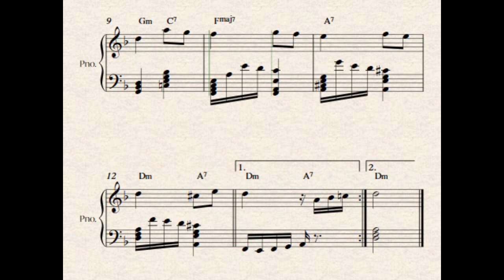Xote (Bisdré Santos) - traditional rhythm from the northeast of Brazil.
Escrevi essa música em 2023 para o projeto Forró Pé de Serra: uma abordagem musical.

I wrote this song in 2023 for an online class. Xote is a traditional rhythm from the northeast of Brazil.